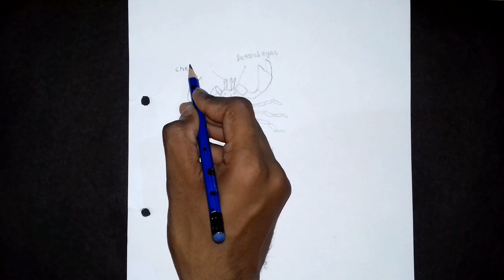draw simple way scropion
scropion diagram zoology bsc 1st year and class 12th diagram simple way to draw scropion diagram how to draw scropion by art and drawing channel biology scropion drawing
this channel provide all types diagram from biology,zoology, botany chemistry art geography art all type of diagram using study
scropion pratical copy to simple way to draw scropion diagram bsc 1st year